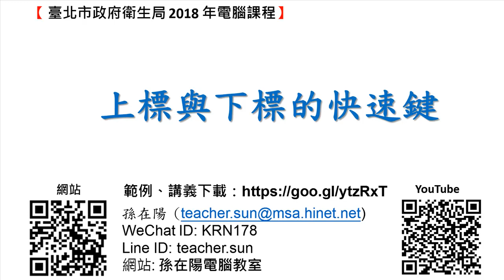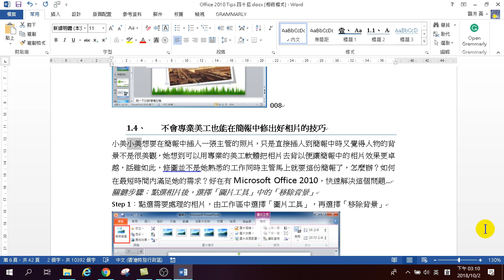第19招.上標與下標的快速鍵 - Word 高效文件製作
上標與下標的快速鍵